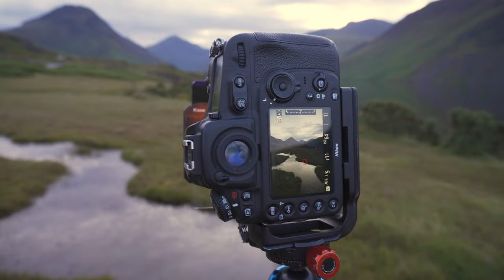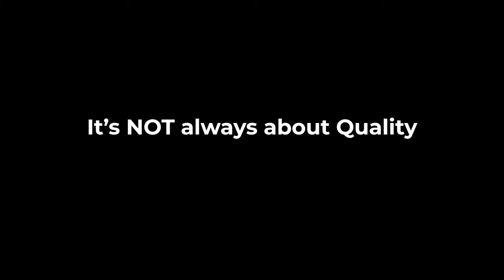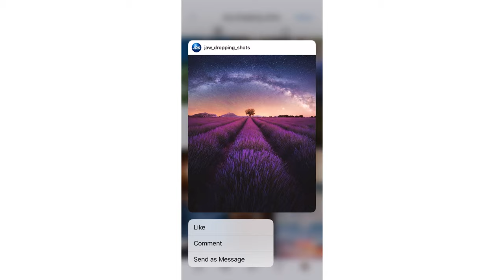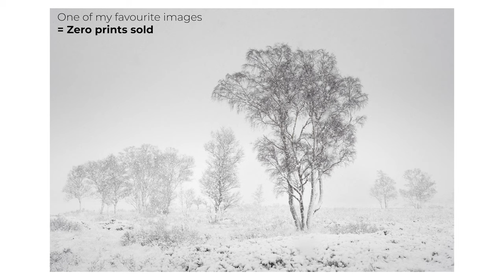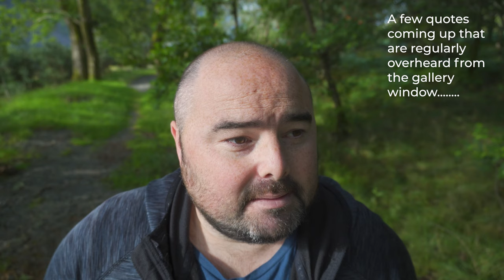SELLING PRINTS - Expectation Vs Reality in Landscape Photography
In this video I discuss the commercial realities I face on a daily basis of selling prints and running a Landscape Photography Gallery on a busy high street in the Lake District - some of my insights might surprise you!

If you're considering making money from your own landscape prints you'll find this video particularly useful as it gives an insight into how the public generally perceives Landscape Photography and their considerations when they buy prints.